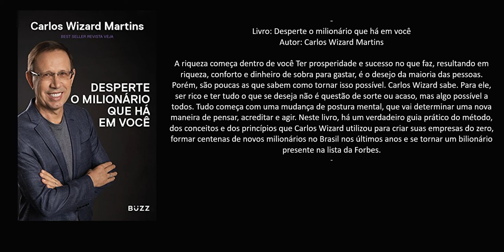Livro: Desperte o milionário que há em você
Autor: Carlos Wizard Martins